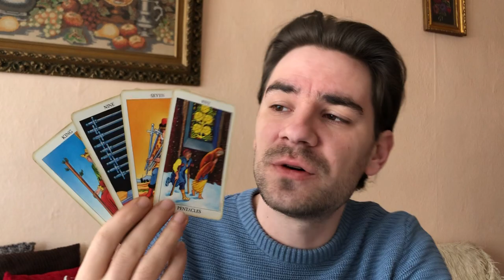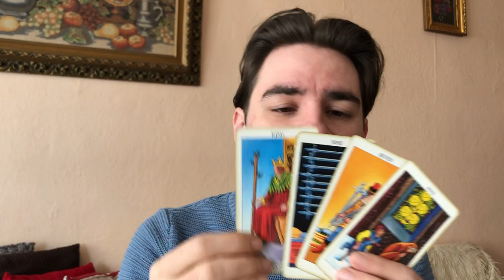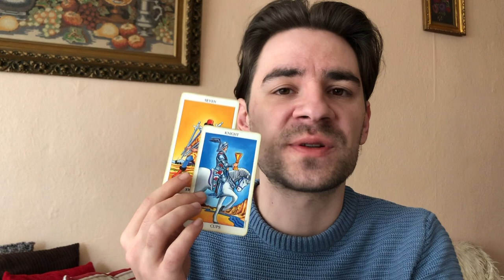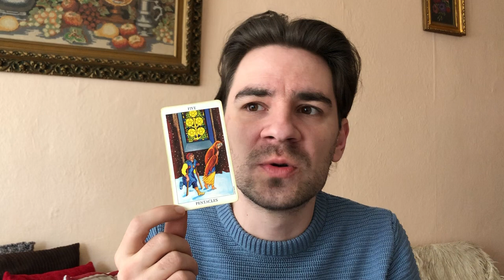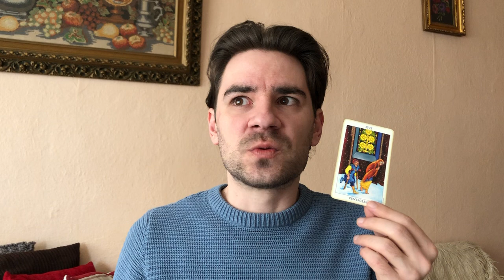LEO! SOMEONE IS WATCHING YOU CLOSELY Leo Weekly Tarot March 4-10 2019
LEO! SOMEONE IS WATCHING YOU CLOSELY Leo Weekly Tarot March 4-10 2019 MASSIVE SLASHED PRICES on Personal Readings